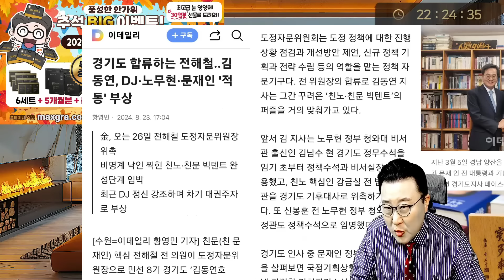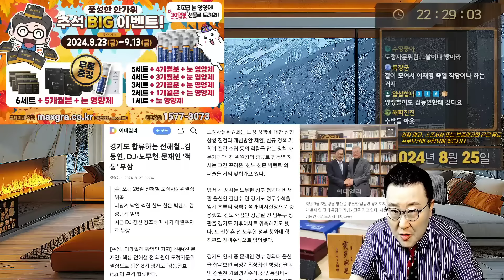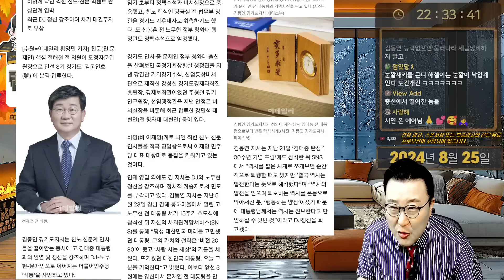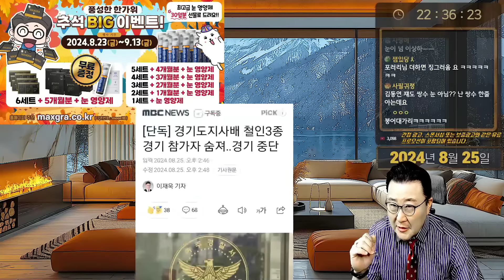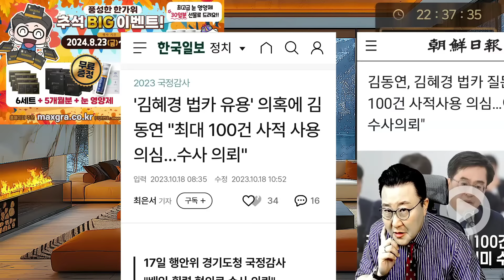경기도 문재인 임시정부! 못생긴 문재인 전해철 합류 잡룡연대!